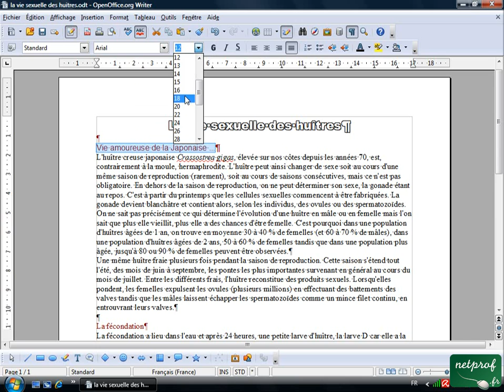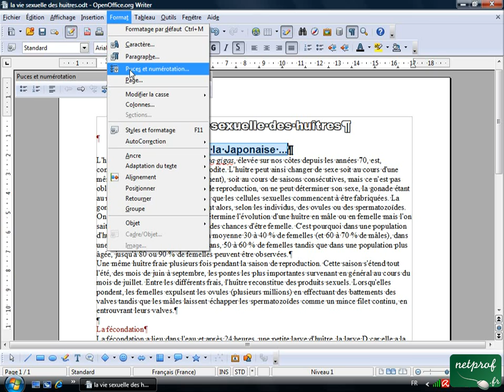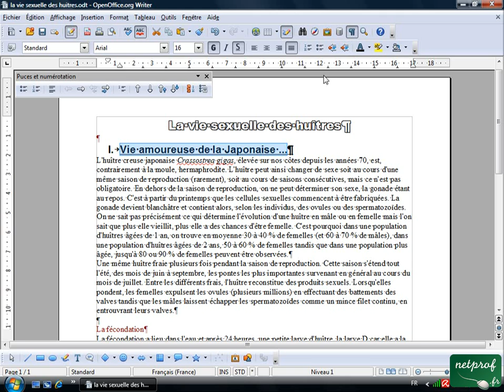Open office ou Libre office - Texte long 2 - Numérotation